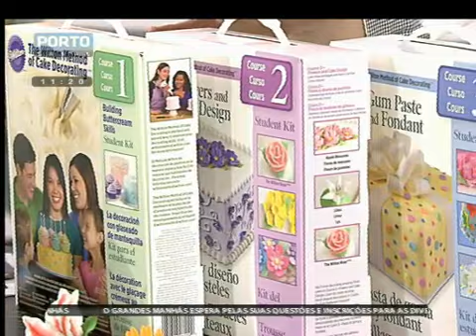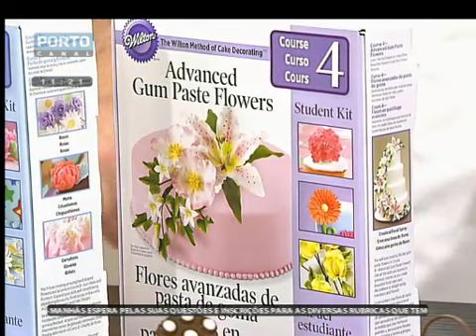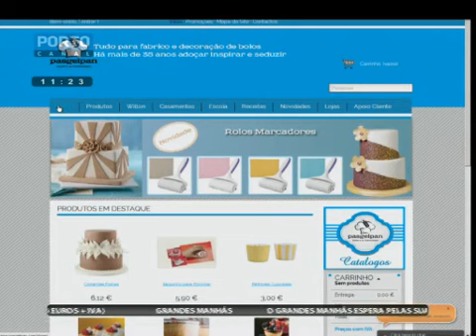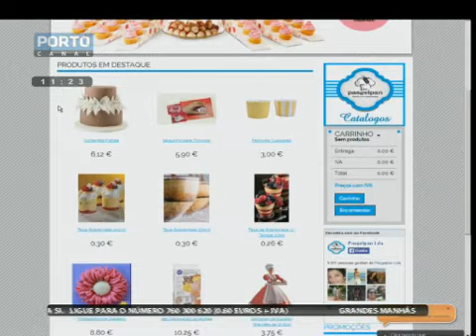Tentação Doce - Pasgelpan no Porto Canal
Participação do nosso formador Nelson Vilela no programa Grandes Manhas do Porto Canal a 8 de Agosto de 2014.